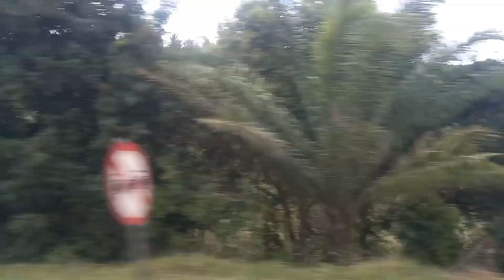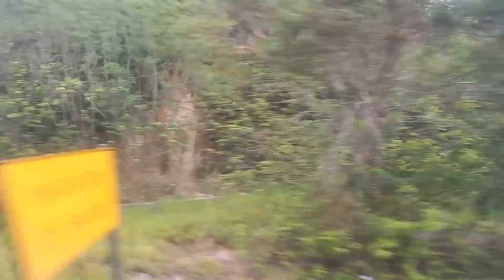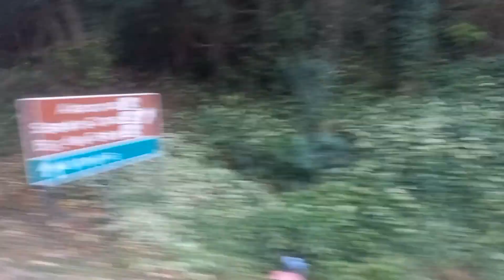e vamos para nossa viagem maravilhosa...